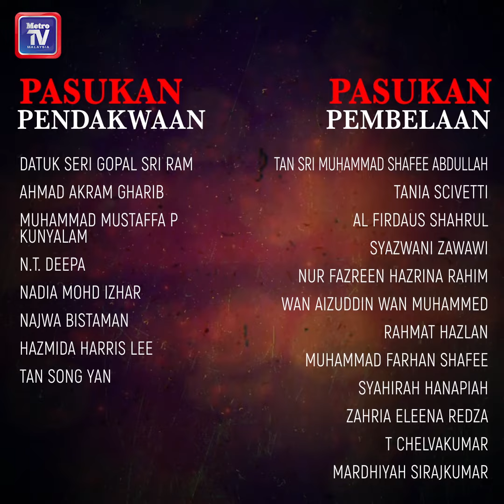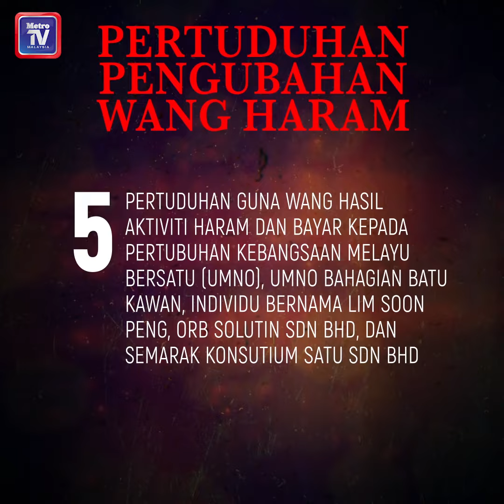Perbicaraan skandal 1MDB